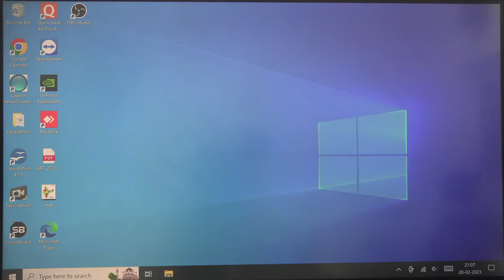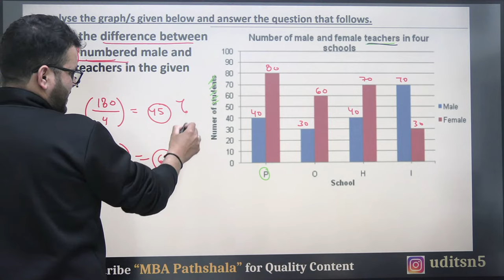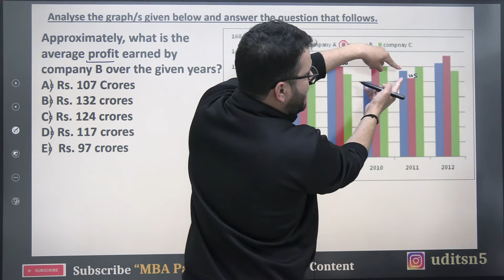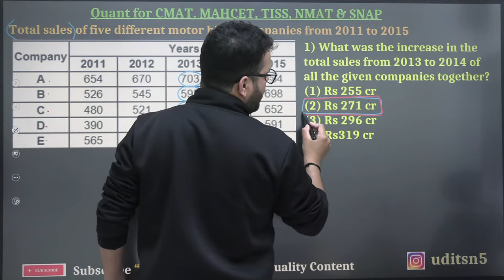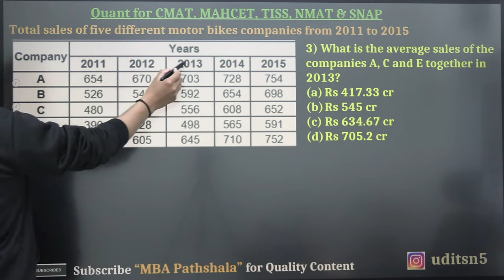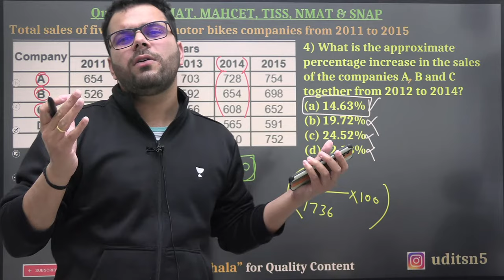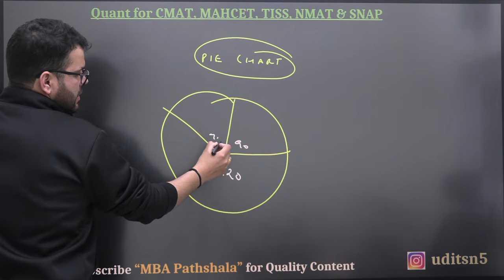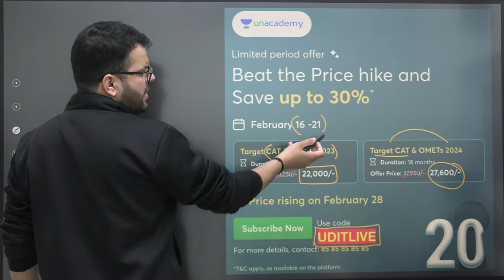Data Interpretation DI Part 01 | CMAT | MAHCET | TISS | 2023 | Target Batch - Complete Preparation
In this Video, Udit Saini will cover topic "Data Interpretation DI" for  CMAT 2023, MAHCET/MBA-MMS 2023, TISS 2023 in detail. Subject wise preparation strategy has discussed in this video.
Amazing Tricks of Questions Solving will be covered will discussed in the solution.